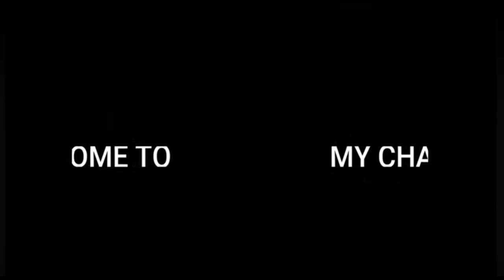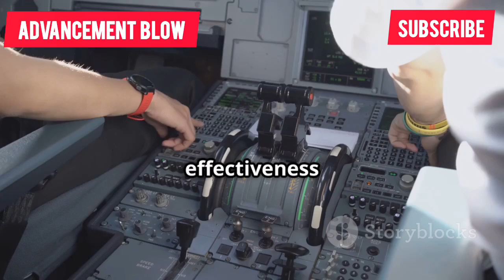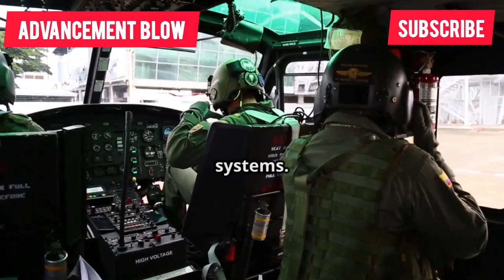China’s Air Force Power 2025 | Total Domination of the Skies | China's Airforce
Dive into an in‑depth analysis of the People’s Liberation Army Air Force’s (PLAAF) massive modernization drive through 2025. Discover the cutting-edge J‑20 stealth fighter, next-gen unmanned combat drones, integrated air defense systems, and stealth bombers reshaping the Asia-Pacific region’s balance of power. We unpack China’s strategic air expansion, exploring fleet size, advanced avionics, pilot training regimens, and hypersonic weapons development. Understand how these advancements could influence regional deterrence, global security, and future aerial warfare—complete with expert insights, defense analyst commentary, and exclusive footage. Whether you’re an aviation enthusiast, defense strategist, or policy watcher, this video delivers a comprehensive, authoritative overview of how China is approaching “total domination of the skies” by 2025.

Stay ahead of global defense trends. This video is made for military analysts, tech geeks, and anyone following China’s rapid air combat evolution—crafted with strategic depth, visual clarity, and data-driven insight.